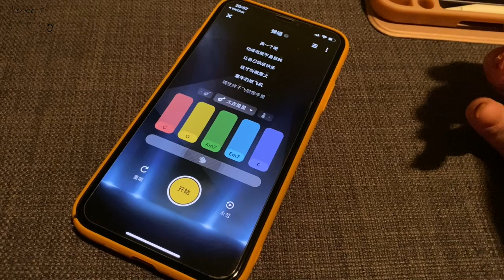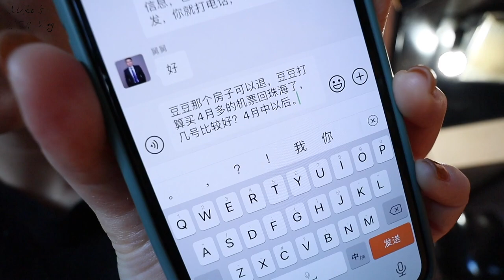疫情下在家工作的一周|在家的生活也丰富多彩|a typical WFH week under covid-19|coronavirus|weekly vlog|多伦多疫情更严重了|400次手打咖啡